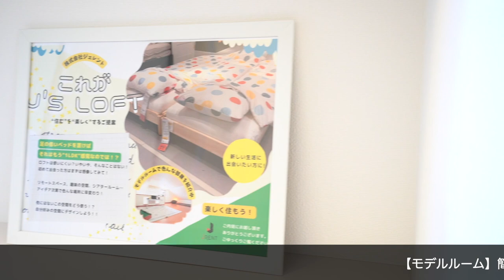‹モデルルーム公開中！この機会に是非！›夜の外観もとっても雰囲気あるんだよね！当社管理物件『ラカーサ恵比寿105号室』【J's movie】JR 山手線 恵比寿駅徒歩12分のデザイナーズアパート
使用面積約40.5㎡（約11㎡のロフト含む）
山手線でも特に人気のある恵比寿駅エリアの物件をご紹介！
ＴＶモニタ付きオートロックや防犯カメラでセキュリティにも配慮した物件。
NURO光も建物まで導入済み！
大きな吹き抜けのある開放的な住空間をご堪能下さい。
人気物件だよ！